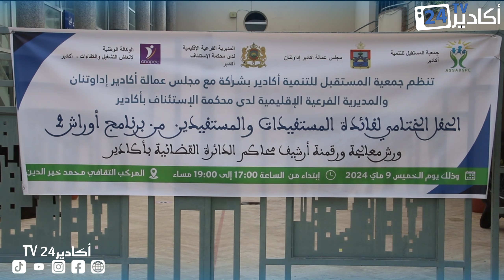الحفل الختامي لبرنامج أوراش 2 "ورش معالجة و رقمنة أرشيف محاكم الدائرة القضائية بأكادير "